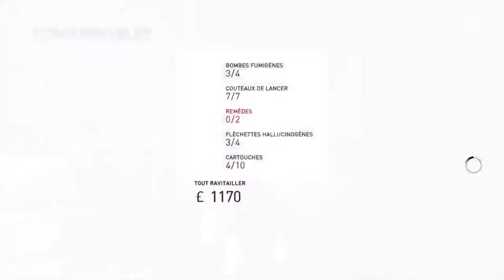Assassin's creed syndicate PS4 sur slimpell92110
Des Vidéos Marrante et De La Bonne Musik ?
Les Vidéo son Pas Vulgaire !
Bisous à Tous. Sélim. ? Slimpellwest sur YouTuBe